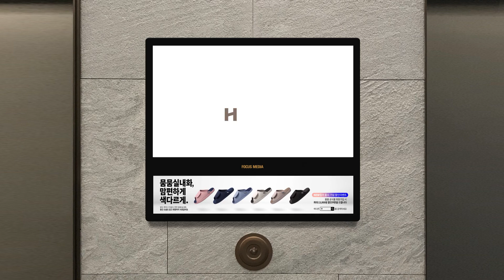[포커스미디어] 색다른 뭄뭄! NEW컬러 출시 (오피스 가로ver.)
층간소음 실내화 1위 뭄뭄이
새로운 컬러로 돌아왔어요~!

베이직 NEW 컬러 아이보리&블랙
에어 NEW 컬러 핑크&네이비

내 취향에 꼭 맞는 뭄뭄실내화로
층간소음과 취향 둘 다 잡아보세요:)